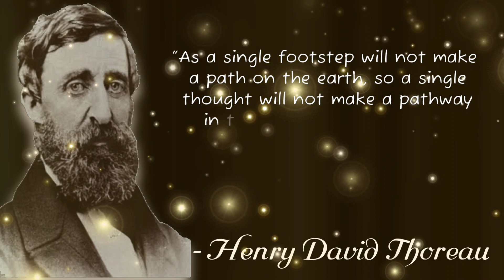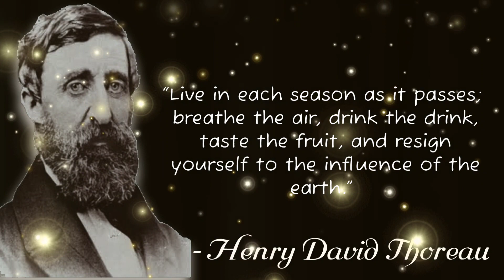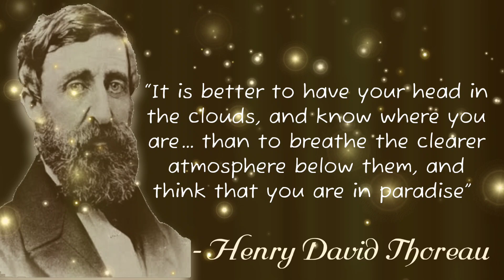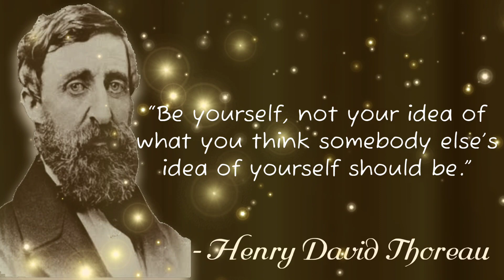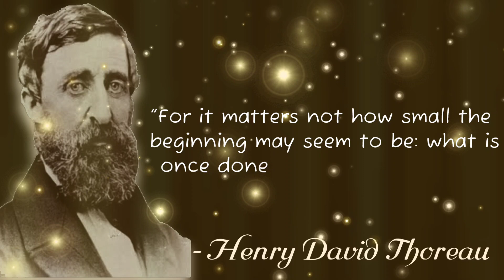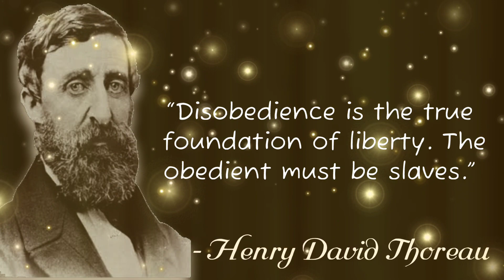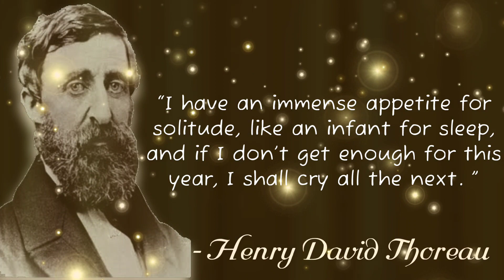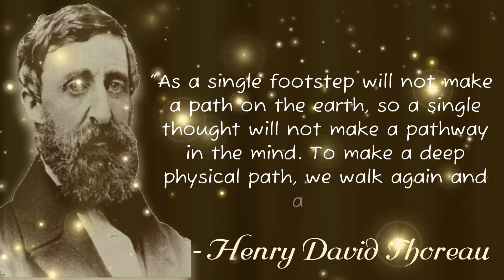HENRY DAVID THOREAU -was an American naturalist, essayist, poet, and philosopher || M.Q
▶ABOUT HENRY DAVID THOREAU✔:-

Henry David Thoreau (July 12, 1817 – May 6, 1862) was an American naturalist, essayist, poet, and philosopher. A leading transcendentalist, he is best known for his book Walden, a reflection upon simple living in natural surroundings, and his essay "Civil Disobedience" (originally published as "Resistance to Civil Government"), an argument for disobedience to an unjust state.

Thoreau's books, articles, essays, journals, and poetry amount to more than 20 volumes. Among his lasting contributions are his writings on natural history and philosophy, in which he anticipated the methods and findings of ecology and environmental history, two sources of modern-day environmentalism. His literary style interweaves close observation of nature, personal experience, pointed rhetoric, symbolic meanings, and historical lore, while displaying a poetic sensibility, philosophical austerity, and attention to practical detail. He was also deeply interested in the idea of survival in the face of hostile elements, historical change, and natural decay; at the same time he advocated abandoning waste and illusion in order to discover life's true essential needs.

Thoreau was a lifelong abolitionist, delivering lectures that attacked the fugitive slave law while praising the writings of Wendell Phillips and defending the abolitionist John Brown. Thoreau's philosophy of civil disobedience later influenced the political thoughts and actions of such notable figures as Leo Tolstoy, Mahatma Gandhi, and Martin Luther King Jr.

▶MUSIC CREDIT🎸:-

This channel is not to Motivate you but to Inspire you. Motivation is like storm which comes in a while remains for some time and then fades away but inspiration is like air around you. It remains with you all the time. It becomes the reason to remain Motivated.
So, the words of great & honorable persons are presented on this channel" Motivational Quotes ".
I hope ,its helps you to improve your success in life.